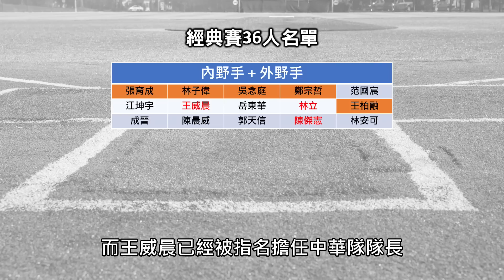預測！經典賽中華隊30人正選名單！【嗨嗨經典賽】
透過專屬連結購買 2 年方案享優惠。還免費附贈 4個月 +額外好康。另外有30天試用期，可以隨時取消。

台南Josh網路商店 各種嗨嗨商品都可以在這裡買到喔！